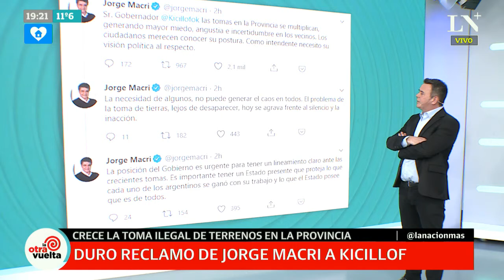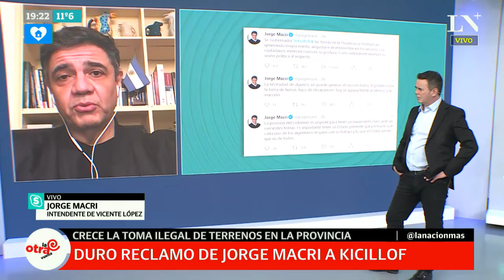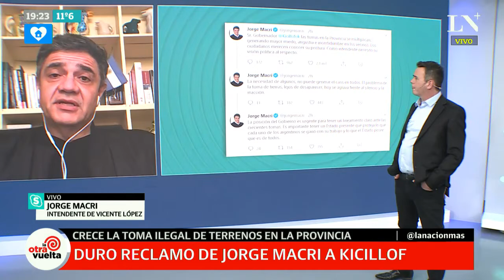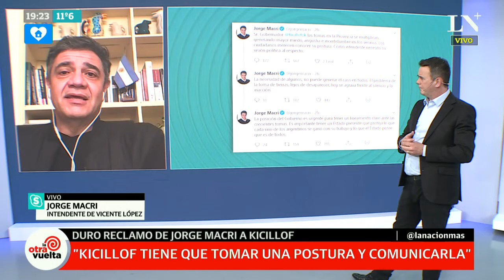Toma ilegal de terrenos. Jorge Macri cruzó a Kicillof: "Tiene que tomar una postura y comunicarla"